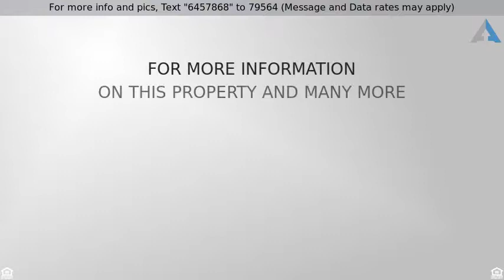Priced at $298,000 - 3400 PIONEER ROAD, ORLANDO, FL 32808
Luxury cottage style home in the community of Shum

Luxury cottage style home in the community of Shuman Acres. Largest home in the neighborhood at 3,576 square feet sitting on more than a half acre of wooded prime land nicely landscaped. Conveniently located near local shopping, restaurants, and schools. This home is equipped with all the upgrades such as granite counter tops in the kitchen, stainless steel appliances, unique cedar redwood interior woodwork, brick stone fireplace, immaculate flooring, and a wet bar with copper tops. The large in-ground pool surrounded by a brick patio with a screened in lanai will be the focal point for entertainment. Come take a look at this prime property before it's too late.